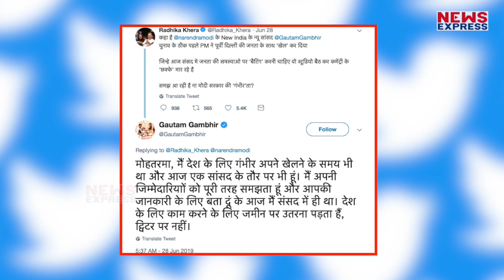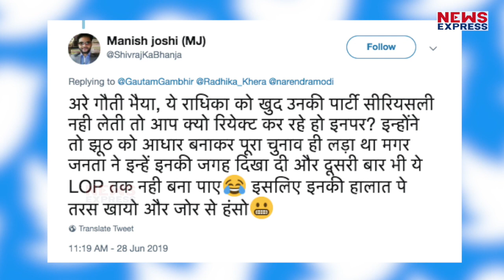राहुल गांधी की ‘कट्टर कांग्रेसी’ को गौतम गंभीर ने लताड़ा !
कांग्रेस की युवा नेता राधिका खरे ने भी न्यू इंडिया का मजाक उड़ा दिया… उन्होंने तो न्यू इंडिया का जिक्र कर बीजेपी के युवा सांसद गौतम गंभीर को भी लपेटे में लेने की कोशिश की… लेकिन शायद यहीं पर उन्होंने सबसे बड़ी गलती कर दी और उन्हें गंभीर से जबरदस्त जवाब मिला !